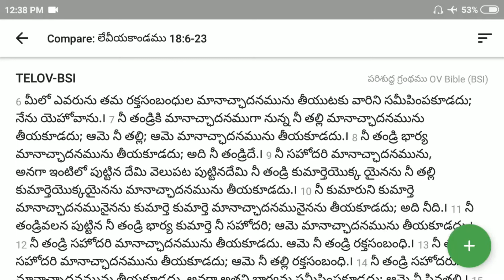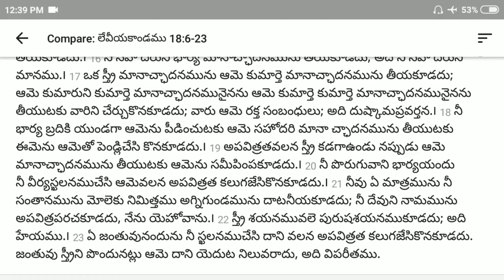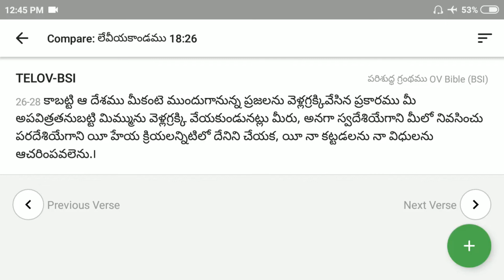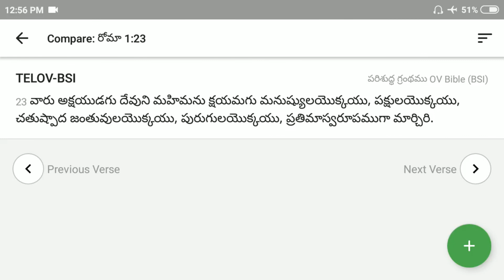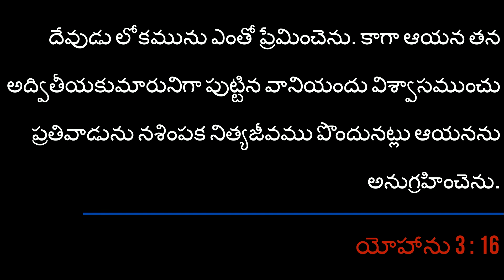దేవుని దర్మాని మార్చి అదర్మంగా చూపించబోయీ బొక్కబోర్ల పడ్డ కరునాకర్ II Karunakar Sugguna Latest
This video has been uploaded to expose the lies which Karunakar Sugguna who belongs Shiva Shakthi is spreading on Christianity among other communities by reading Bible verses out of context.

Music Info: Epic Motivational Trailer by AShamaluevMusic.